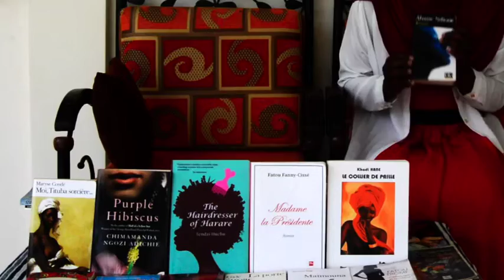Les chroniques de Tchonté: Ramata d'Abasse Ndione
Ramata est belle, riche, et mariée à un homme qui n’a d’yeux que pour elle. Au delà des apparences elle n’est pas heureuse.